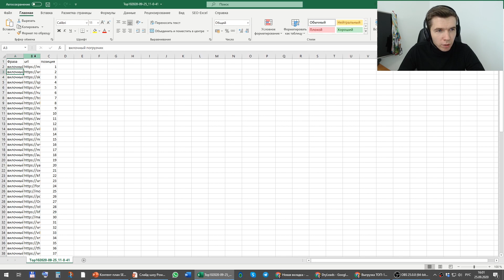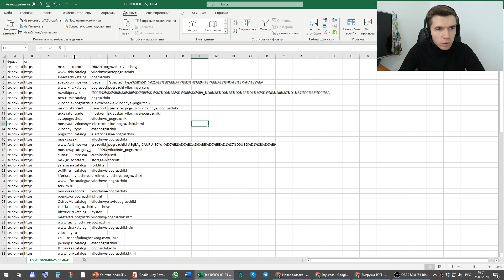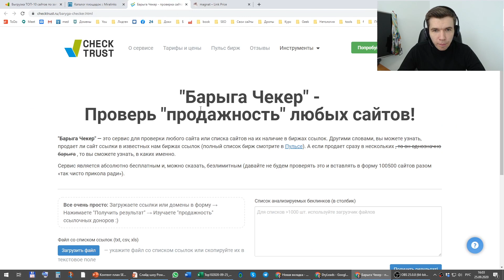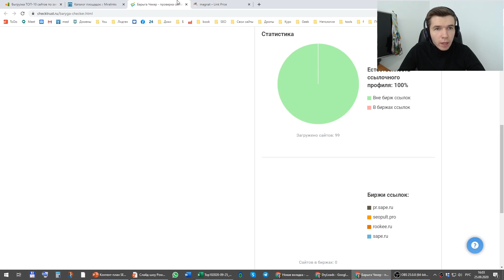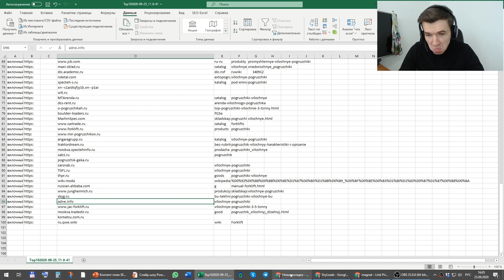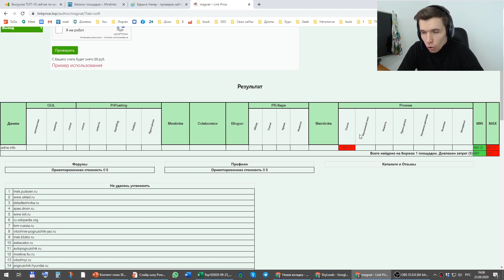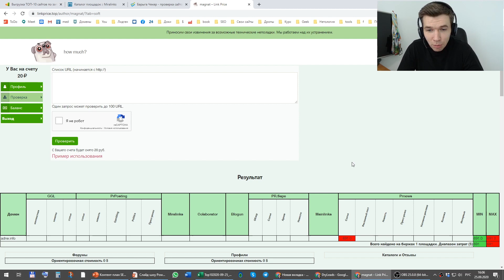Как узнать где сайт продает ссылки?